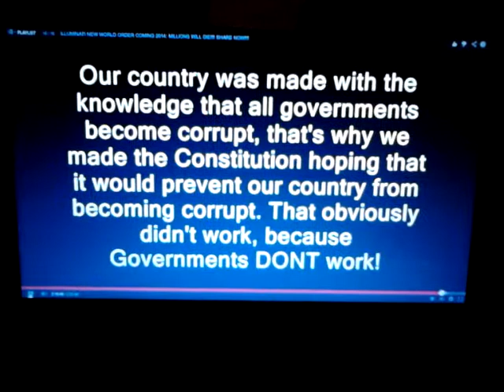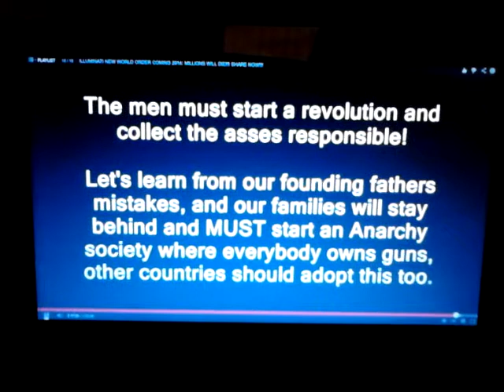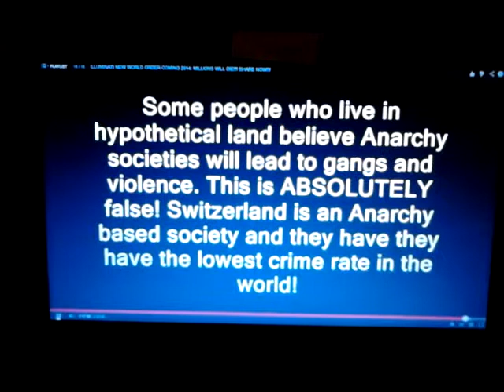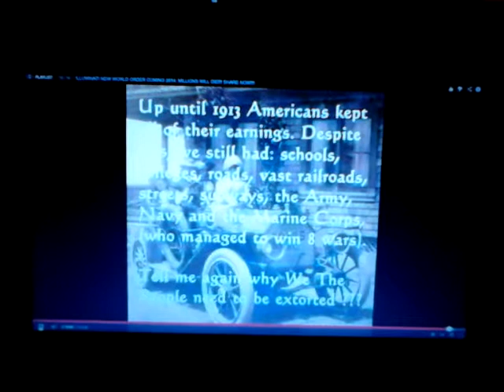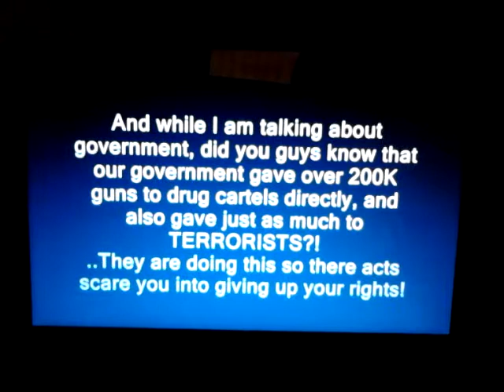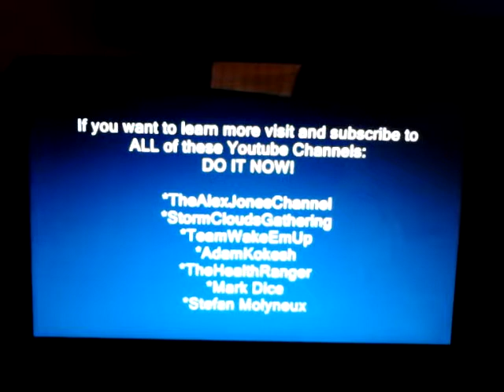This is about me and you